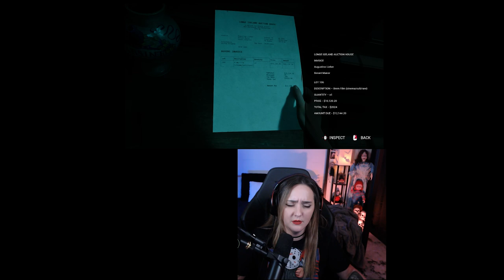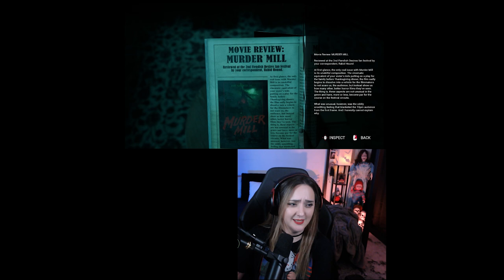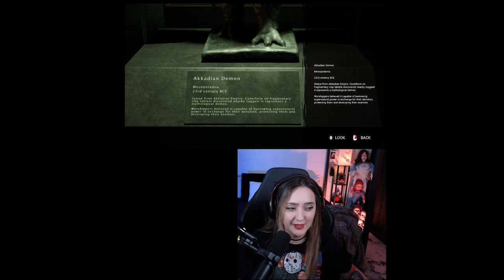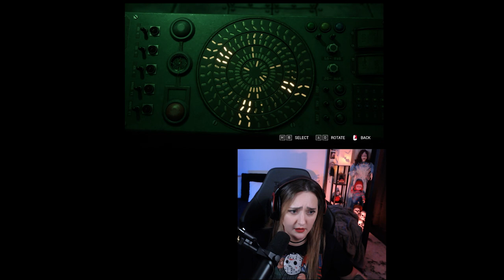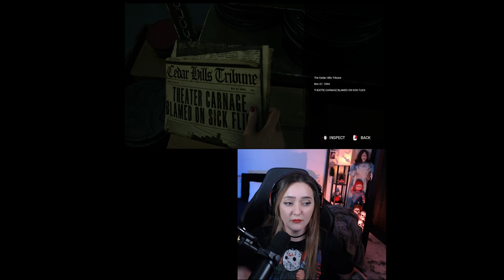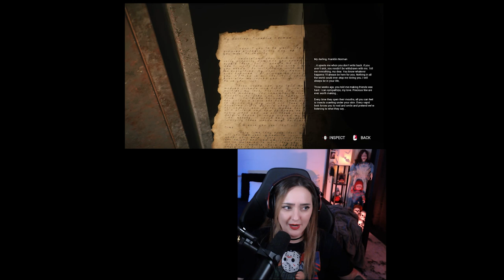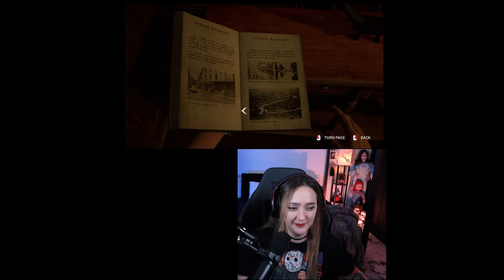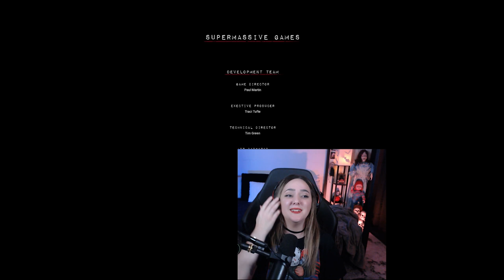The End | The Casting of Frank Stone | Or is it?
Game Description: The shadow of Frank Stone looms over Cedar Hills, a town forever altered by his violent past. As a group of young friends are about to discover, Stone’s blood-soaked legacy cuts deep, leaving scars across families, generations, and the very fabric of reality itself.